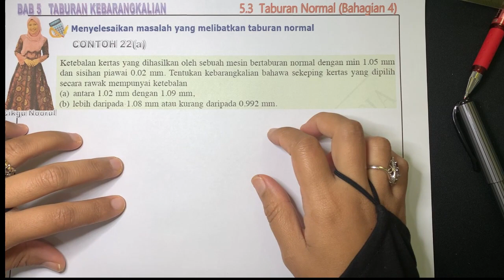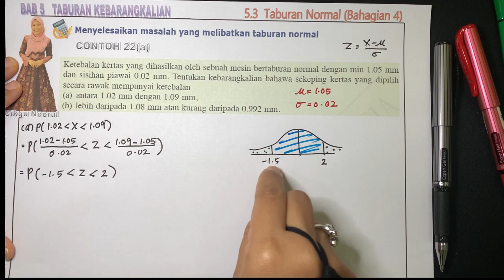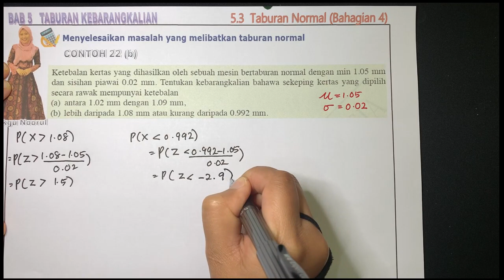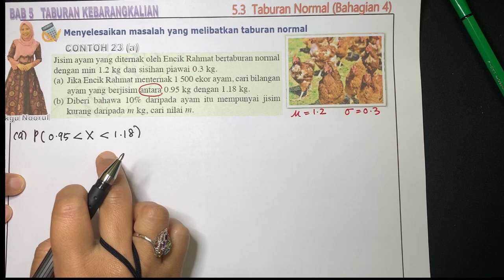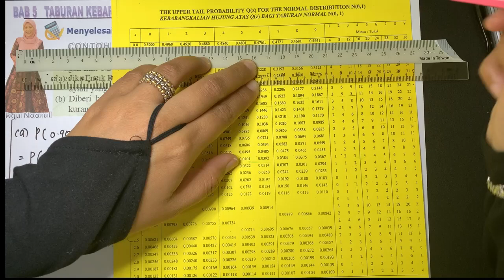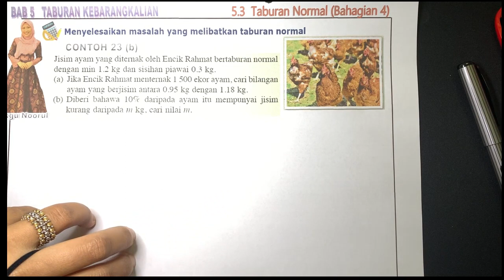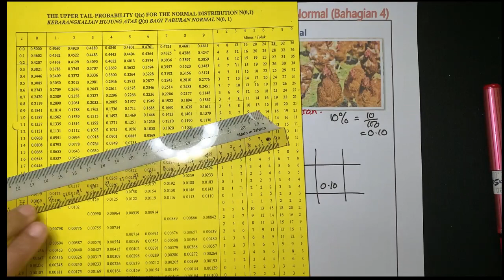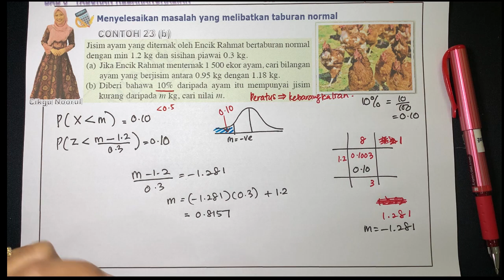MATEMATIK TAMBAHAN TINGKATAN 5 | KSSM | BAB 5 | TABURAN KEBARANGKALIAN | 5.3 TABURAN NORMAL (4)